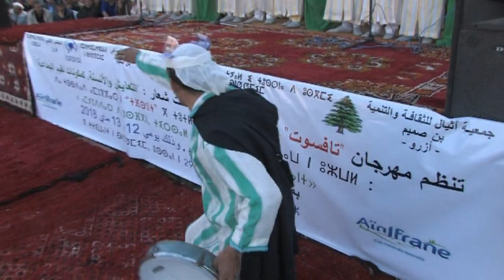AHIDOUS " very tooop" مجموعة اثيال الرائعة لفن احيدوس بن صميم ازرو